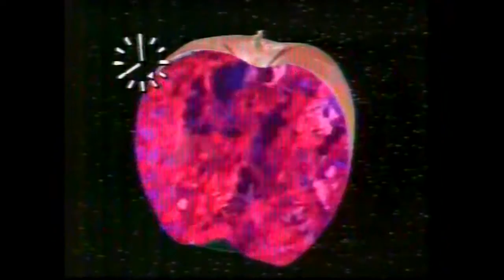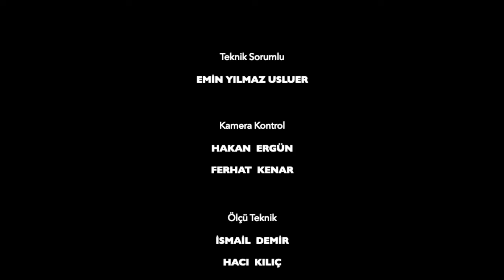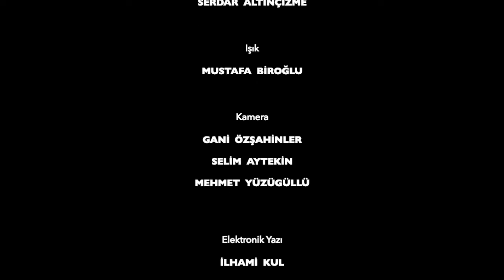MIRAGE (feat. TEOMAN) - Shot at the Sun @ TRT / YARIM ELMA 1989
TRT İstanbul televizyonu tarafından hazırlanan ve genç grupların İngilizce sözlü şarkılarıyla katılabileceği bir program olan "Yarım Elma" nın  kayıtları müzik tarihimiz için önemli bir belgedir. Betamax kasette sakladığım arşivimi dijitale aktararak sizlerle paylaşmak istedim. Yönetmenliği Cumhur Atalay tarafından Etiler'deki Stüdyo 54'te yapılan bu çekimlerde gruplar şarkılarını canlı çalıyordu. Şarkıların İngilizce olma sebebi Türkçe sözlü olmayan şarkıların TRT denetimine girmeden geçmesiydi. Mirage o dönemin en popüler amatör Rock gruplarından biriydi. Grubun en büyük avantajı üyelerinin yüksek enstrüman hakimiyeti ve müzikalitesi yanında Teoman gibi bir "front man" e sahip olmasıydı. Aynı programda ben de lise grubum SETH ile yer almıştım, aynı davul setini kullanmıştık. Sanıyorum bu iki grubun programa davet edilme sebebi 1988 yılında İlhan İrem prodüktörlüğünde çıkan ve Mirage'ın "Winds Of Change"  adlı şarkısıyla aynı adı taşıyan karışık kasette yer almasıydı.

MIRAGE - SHOT AT THE SUN

Vokal: Teoman Yakupoğlu
Gitar: Tanju Eren
Bas: Sunay Özgür
Davul: Gürkan Kurtkaya
Klavye: Emre Tukur
Gitar: